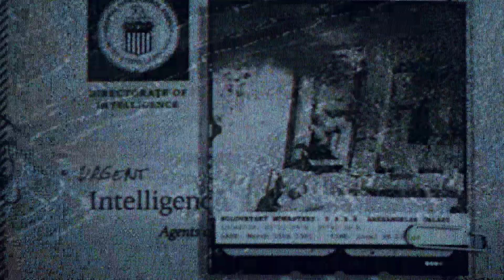Contagem Regressiva - Call of Duty Black Ops Cold War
"Contagem Regressiva" é a décima quinta missão da campanha de Call of Duty: Black Ops Cold War.

Aqui estão alguns detalhes sobre a missão:

Contexto:

A missão ocorre após a revelação de que Perseus é na verdade o seu amigo e colega de equipe Adler.
Você assume o papel de Bell, que precisa impedir Perseus de lançar um ataque com armas nucleares.
Objetivos:

Infiltrar-se em um monastério soviético na Uzbequistão.
Destruir os lançadores de mísseis nucleares.
Evitar que Perseus escape.
Escolhas e Consequências:

A missão apresenta uma escolha crucial no início. Dizer a verdade para Adler na missão anterior ("Crise de Identidade") desbloqueia o caminho para "Contagem Regressiva".
Suas ações durante a missão podem afetar o final do jogo.
Recursos adicionais:

Você pode encontrar vídeos de gameplay e walkthroughs da missão "Contagem Regressiva" no YouTube.
Alguns sites de fãs também oferecem guias detalhados sobre a missão, incluindo dicas e estratégias.
Se você tiver alguma dúvida específica sobre a missão "Contagem Regressiva", fique à vontade para perguntar!